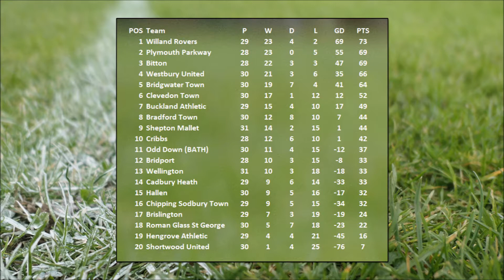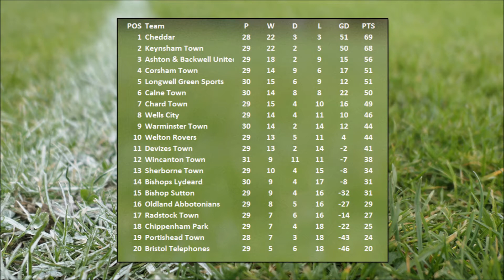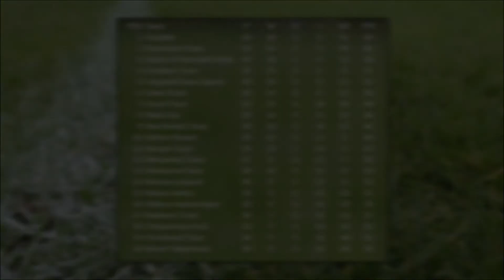Western League Podcast Episode 31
On this weeks podcast Plymouth Parkway’s Lee Hobbs considers whether his side are hitting form at the right time and Devizes Town joint manager, Darran Walters, is looking forward to his side achieving another strong finish to the season.